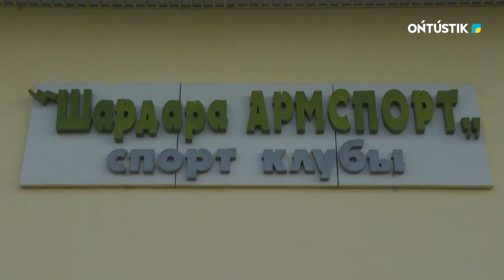АУДАНДА 100 ӘЛЕМ ЧЕМПИОНЫ БАР